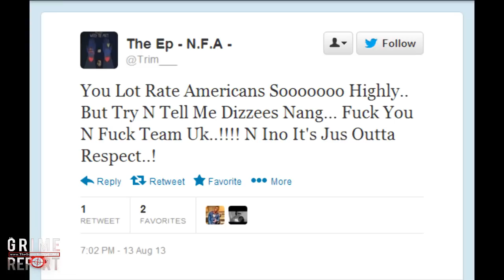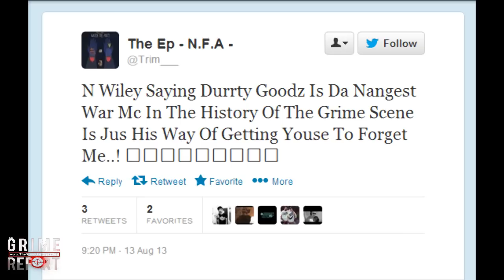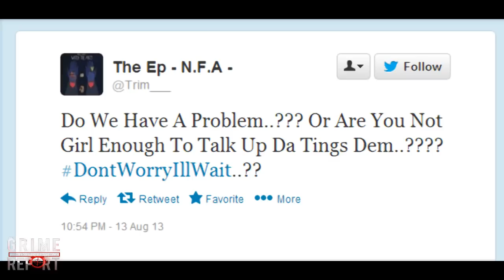Trim "Fuck Dizzee Rascal" Disses Kano, Wiley & More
Trim recently took to Twitter to diss a few Artists (Dizzee Rascal, Kano, Wiley, Tinchy Stryder, Professor Green among others) as well as his disgust for Team UK and more.